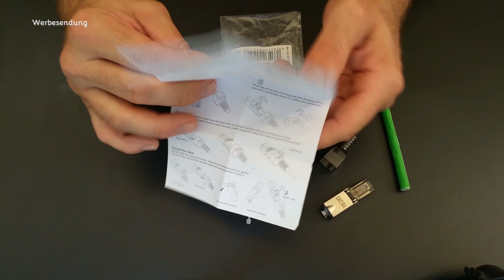Auf Verlegekabel Netzwerkstecker RJ45 Stecker montieren Tutorial Nr.204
► Benötigtes Material sowie weitere Infos hier ▼

Heute zeige ich euch wie man einen RJ45 Cat6A Stecker an ein Verlegekabel anschließt. Dieser Stecker wurde mir freundlicher Weise von der Fa.tsnetworks zur Verfügung gestellt.

▼ Meine Werkzeuge, die ich empfehlen kann:*▼
► FESTOOL Akkuschrauber*
► FESTOOL Einhandhobel*
► FESTOOL Stichsäge*
► FESTOOL Rutscher*
► Bosch Professional Bohrhammer*
► Bosch Exzenterschleifer*
► Dewalt (ELU) Kappsäge*
► Bosch Professional Bohrhammer*
► Profi Fliesenschneider Hufa*

► Meine Grillgeräte:* ▼
► TAINO® PROFI XXL -Smoker BBQ*
► Meine Küchengeräte:* ▼
► Kenwood Küchenmaschine Chef*
► Professioneller Standmixer*
► Getreidemühle WIDU Volksmühle*
► Eschenfelder Korn-Quetsche*
► Philips Entsafter*
► Kenwood Profi Stabmixer*
► Mein Youtube Equipment*:▼
► Canon Legria mini x*
► CANON WM-V1 Wireless Microphone*
► Samsung Galaxy Note 4*
► Nikon D3200 SLR-Digitalkamera *
► Stativ Cullmann*
► Walimex Ansteckmicro*
► Auna Mikrofon*
Jingle Produktion:
Musik und Text : Hannes Tuchel
Gesang : Hannes Tuchel / Maria Jakob
►Ich bin Heimwerker und dies ist ein Privates-Hobby-Video
in dem Ich zeige wie Ich Aufgaben löse !
►Haftungsauschluss:
Als Amazon-Partner verdiene ich an qualifizierten Käufen